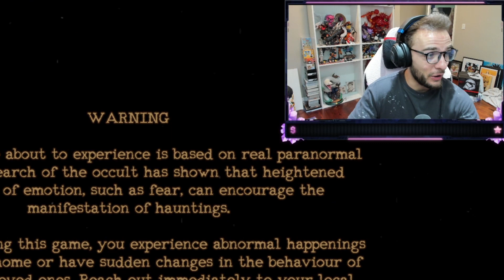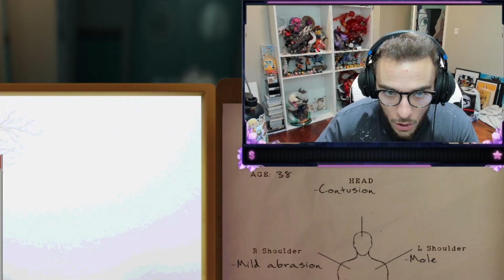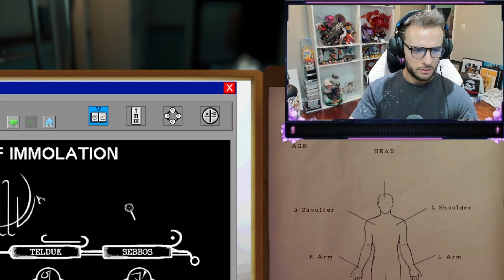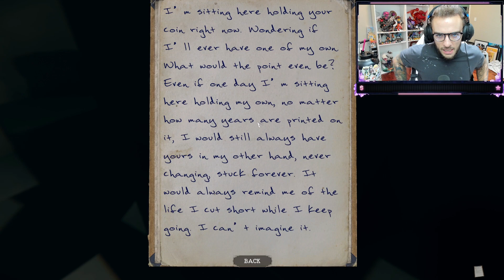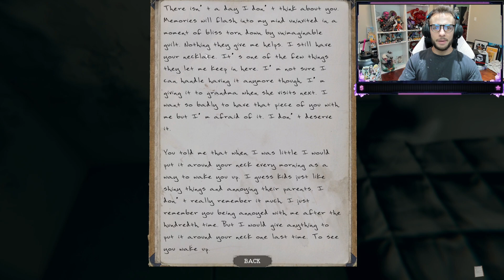The WORST I've Ever Been Jump Scared!!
Edited with Love by: @stanktheanimedude5444